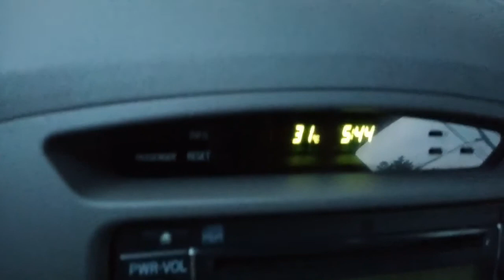buhay driver lagi nalang nasa trapick